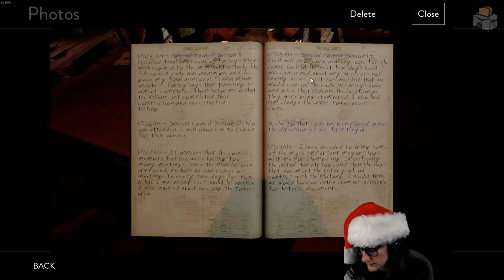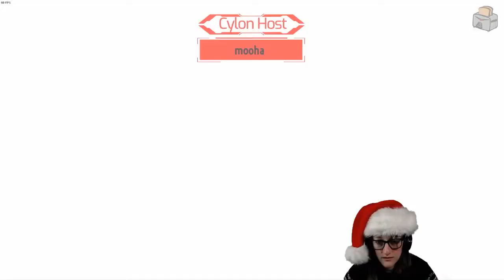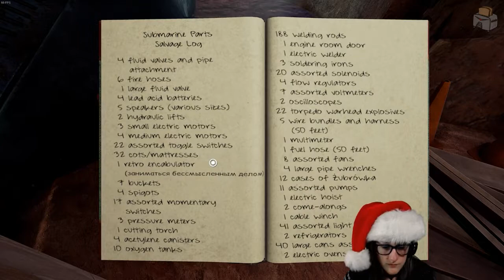[VOD] Obduction - Part 13